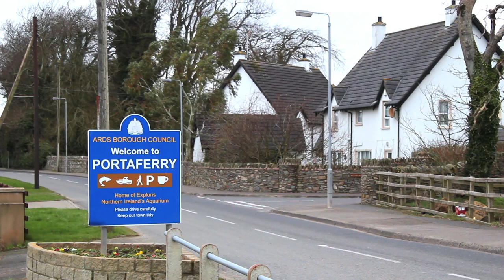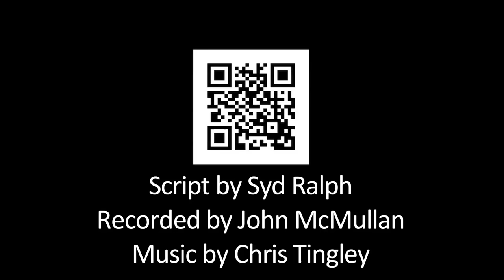Ballyrusley B&B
Promotional video for Ballyrusley B&B, Portaferry, Northern Ireland. Produced by Mournful Whale Productions - Gemma Chitty and Nick Tingley